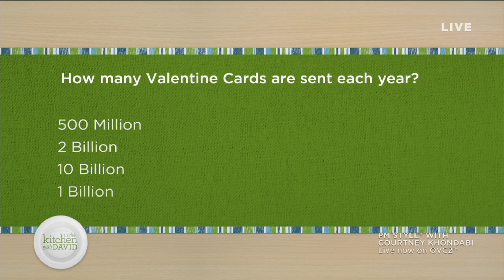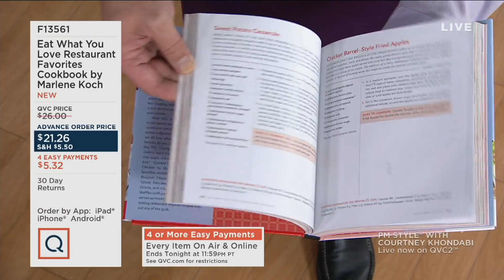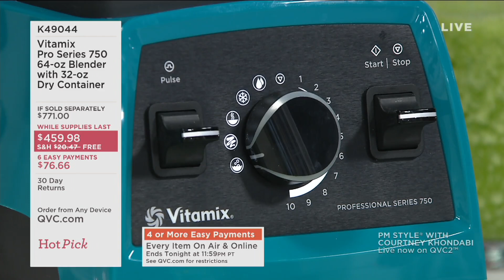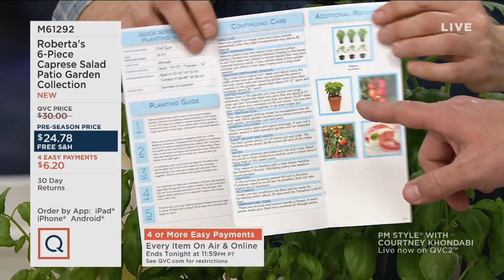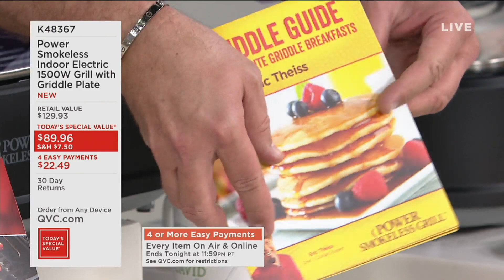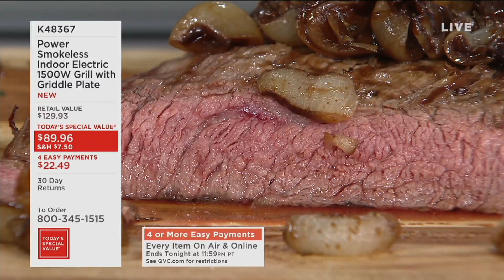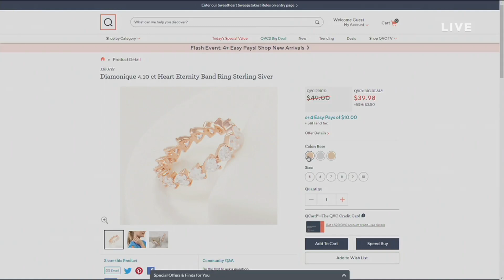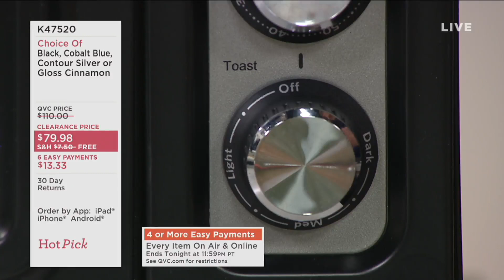In the Kitchen with David | February 13, 2019